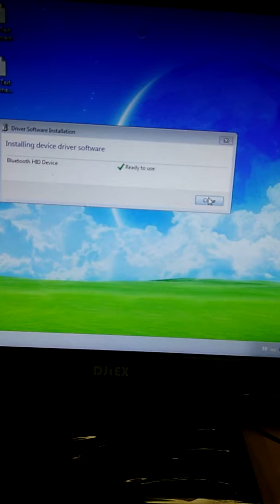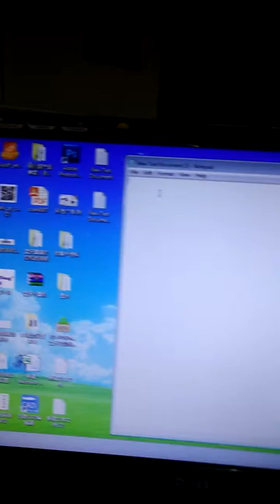Code cannot scan before device driver software installed sucessfully (TaoHorse X209)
This is a video for TaoHorse X209 2 in 1 USB Bluetooth Barcode Scanner, using USB Bluetooth adapter wireless mode to connect to a Window 7 system computer. Though the bluetooth shown connected, but when we scan, the code cannot appear. In this case, it could be the problem that the USB Bluetooth adapter setup, before you connect the scanner to the computer, please make sure that you see both two notifications on your computer, showing you that the bluetooth device driver software installed completely.